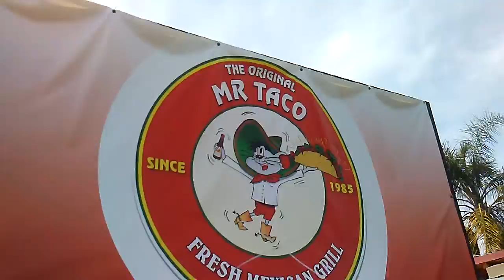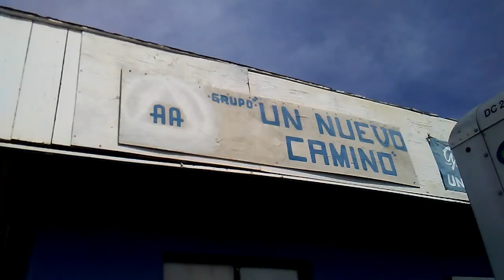The Original Mister Taco booted from Original Location by City...